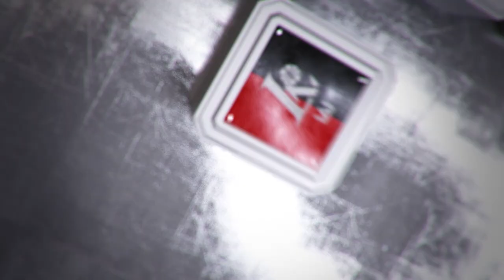Rungtynių apžvalga: Šiaulių „Šiauliai“ - Prienų-Birštono „Vytautas“ [2016-10-09]